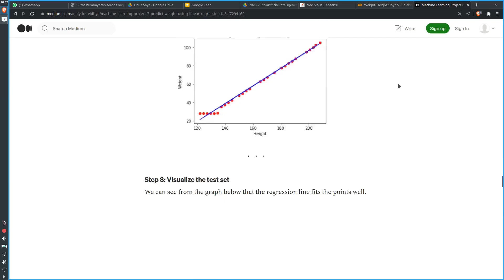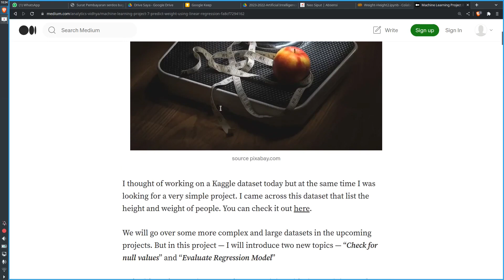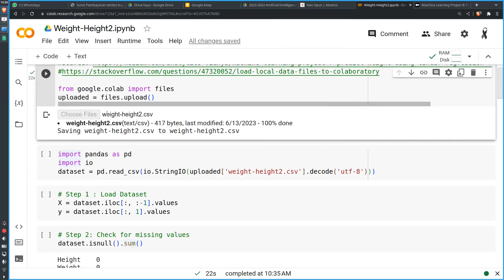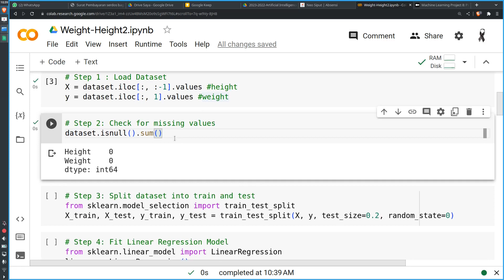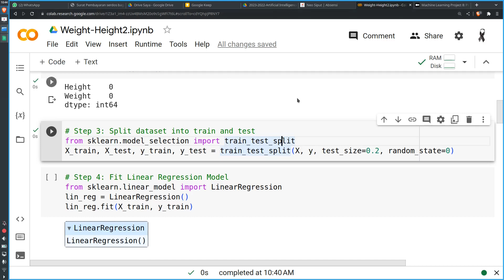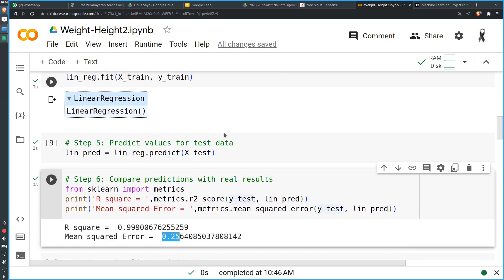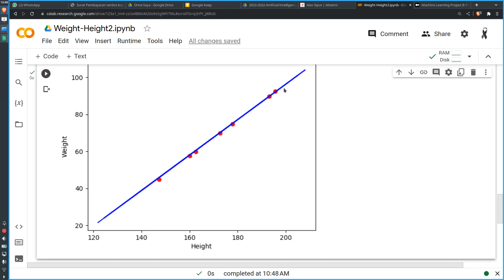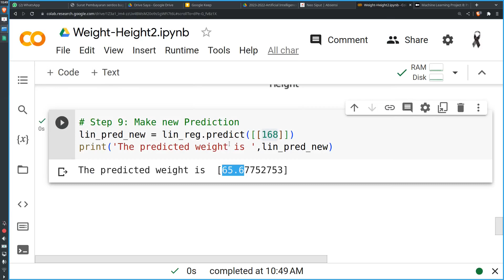14-06-2023 Machine Learning Sederhana Prediksi Berat Badan dengan Linear Regression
Rekaman kuliah Kampus Institut Bisnis dan Teknologi Indonesia mata kuliah artificial intelligence, membahas tentang machine learning sederhana menggunakan teknik linear regression untuk memprediksi berat badan berdasarkan data tinggi dan berat badan.